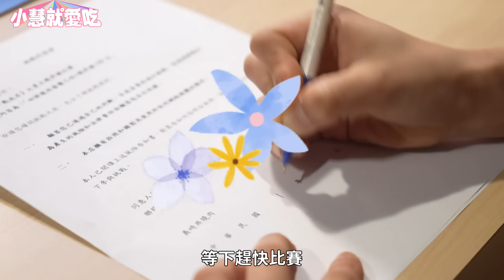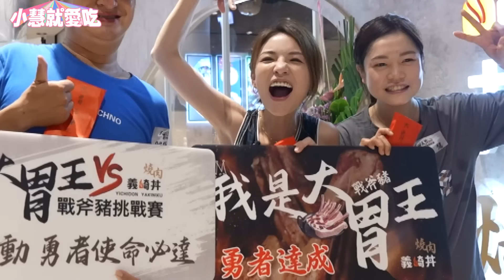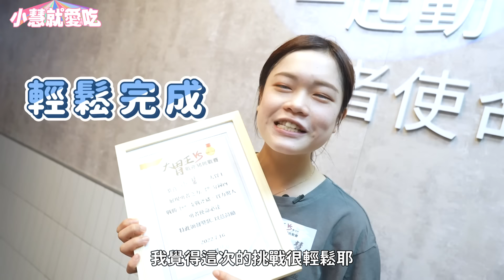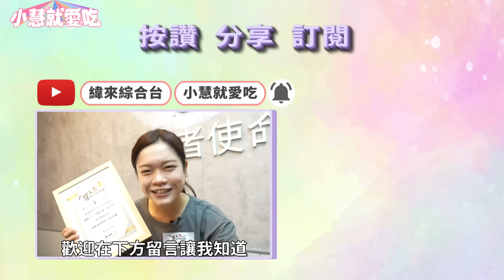【大胃王比賽】100支戰斧豬大胃王一戰成名｜冠軍獎金4000元｜第一張大胃王獎狀【小慧就愛吃】｜eating challenge｜大食い｜mukbang｜먹방｜eating show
今天好興奮到台中參加戰斧豬挑戰
挑戰的戰斧豬真的好嫩好好吃
讓我忍不住以旋風式速度開吃
最後成功拿到第一名還有人生中第一張大胃王獎狀
真是太開心